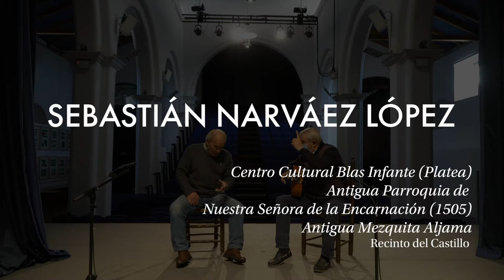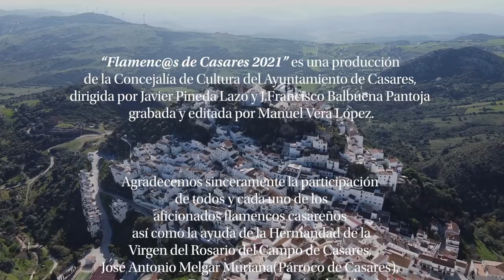Flamenc@s de Casares: Sebastián Castel y Miguel Ángel Rubio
🎬 NUEVO ESTRENO!

🎵🎶 Tras el éxito de ayer de Desiderio Ramos e Iván Tomatito de Casares, acompañados por la guitarra de Javier Pineda. 👉🏼 Hoy llega el turno de Sebastián Castel y Miguel Ángel Rubio.

✅ Dentro de la V Semana Homenaje a los Símbolos Andaluces, la Concejalía de Cultura de Casares presenta el documental audiovisual ‘Flamencos y flamencas de Casares 2021’, centrado en los aficionados del cante y del toque flamenco del municipio, y que en próximas fechas contará con una segunda parte dedicada al baile.

✅ Unas actuaciones grabadas en espacios emblemáticos e históricos de Casares, con las que el Ayuntamiento quiere reconocer la importante labor de los artistas locales en el mantenimiento de la afición al arte flamenco en nuestro pueblo, así como la salvaguarda del fandango de Casares como una de las manifestaciones más típicas de la cultura local.